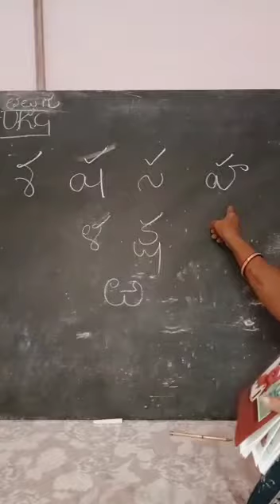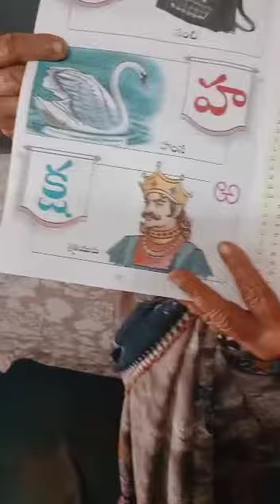UKG | Telugu | Hallulu | శ - ఱ